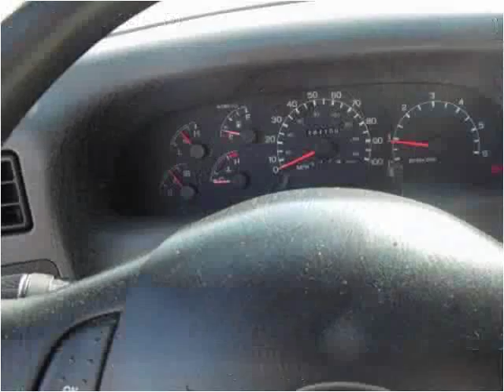1999 Ford F-250 SD Used Cars Bellevue OH